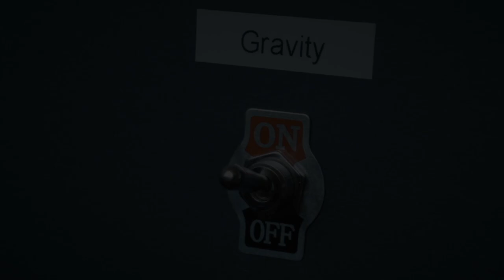MPNG - Gravity (Official Music Video)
---EQUIPMENT---

Computer:

[PC: Apple Macbook Pro M1, 16GB RAM]
[Adapter: Anker USB C Hub]
[Monitor: LG Display]

Video Equipment:

[Kamera: Sony ZV-1]
[ZHIYUN CRANE M2]
[Neewer Selfie Ringlicht]
[Licht Softboxen]

Musik Equipment:

[Audiointerface - iConnectivity]
[MIDI Controller: Ableton Push 2]
[Tc Electronic Clip Tuner]
[Gibraltar GEMS Elect. Mounting Station]